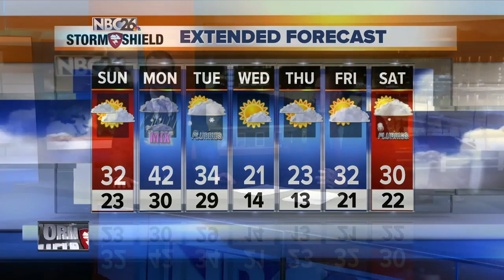Gino Recchia NBC26 Storm Shield Weather Forecast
High temperatures today got almost to record level status. Highs got into the upper 40s and even a few localized areas hit 50! We normally see these temperatures at the end of March. A weak cool front swings through tonight putting an end to the mild weather we saw today. Winds will be out of the north around 5 to 10 mph with temperatures in the lower to mid 20s under partly cloudy skies. Sundays highs will only be in the lower 30s with winds coming in out of the northeast around 5 to 10 mph. Skies will start off mostly sunny but then turn mostly cloudy in the afternoon ahead of our next storm system. Sunday night, a low pressure will be tracking in bringing some snow, but that snow will quickly transition to a wintry mix and then rainfall for areas south of Highway 10. Between High way 10 and Highway 29, a wintry mix will continue until 7am when it will then change over to rainfall. North of Highway 29, a wintry mix will continue until the late morning before turning over to rainfall. Snowfall accumulation will occur for areas along and north of Highway 29. The highest totals will be to our far northwest in Northern Oconto, Marinette, and Langlade counties where 3 to 6 inches of snow may fall before it transitions to rainfall. Cooler weather follows suit on Tuesday. High temperatures will rise into the lower to mid 30s witha few light snow showers possible. Although it will turn colder. no big shots of arctic air are in the forecast for the next 7-days.